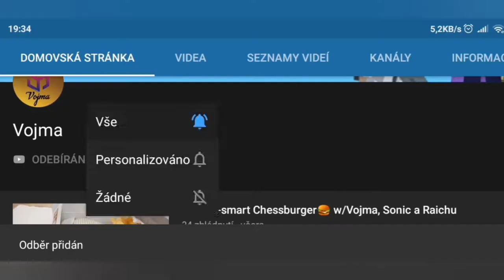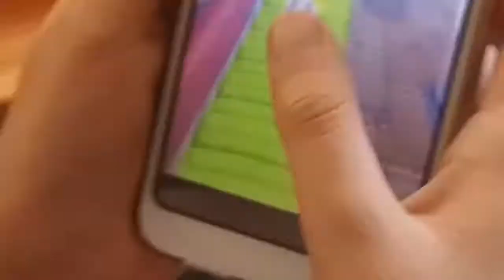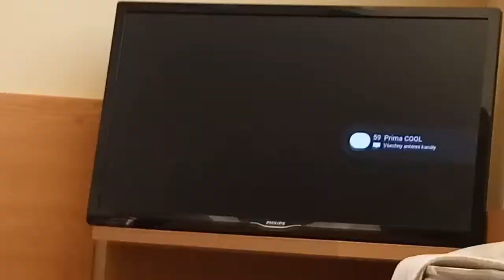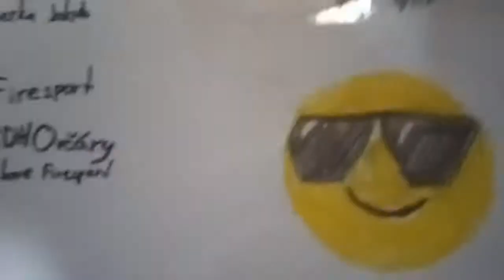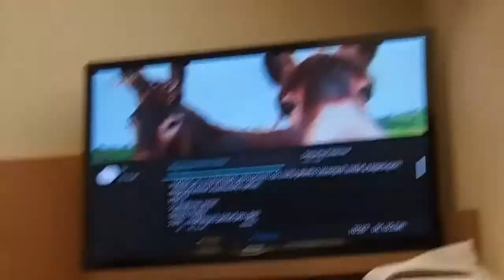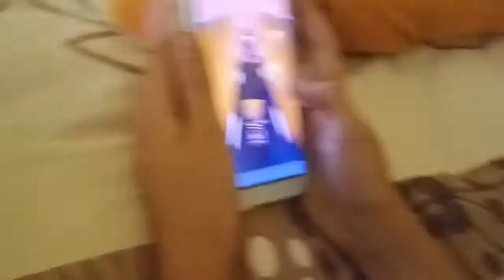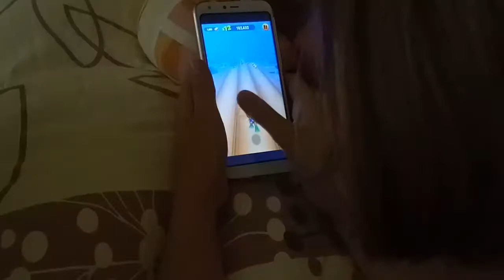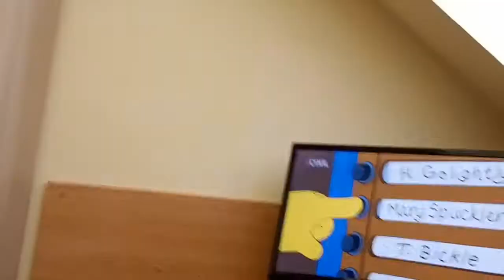Adaptační kurz #2 w/Vojma, Zuzka, Kuba, Natka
•Stříhám a edituji: YouCut - video editor•
•Natáčím: Mobiznem•

Můj mobil:  Xiaomi Redmi 6
Operační systém: Android 8.1.0 (Oreo)
Pomocný systém: MIUI 10.3.3.0
Celková paměť 32 000MB (32GB)  a 3000MB (3GB) RAM.